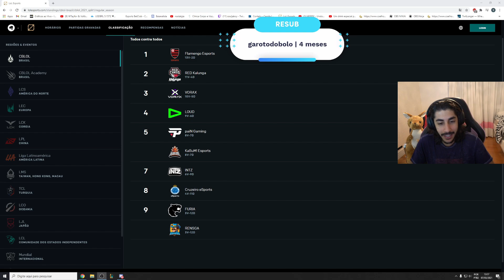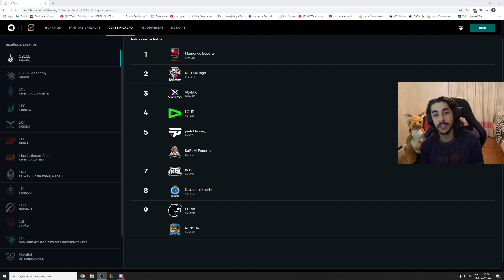EXPLICANDO AS CHANCES DA INTZ - BAIANALISTA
Estamos de volta com mais um Baianalista CBLOL 2021 com nosso querido apresentador Baiano, o comentarista mais disputado do cenário e funcionário do mês esA Carry e o convidado de honra de todas as lives Sheviii2k . Nesse fim de semana temos muitos confrontos perigosos para os times. Será que veremos o Furia, Cruzeiro ou Rensga ganharem? Teremos reviravoltas nas histórias de Pain, INTZ ou Kabum? Como serão os jogos de Loud, Red Canids e Vorax que brigam pelo segundo lugar na tabela? Flamengo vai continuar praticamente invicto?  Quais times irão para os playoffs? Essas e outras perguntas serão respondidas após este fim de semana de CBLOL. Nós acompanharemos tudo junto com Baiano, esA e Shevi dando as calls, apostando, farpando, brincando e perdendo nas apostas.